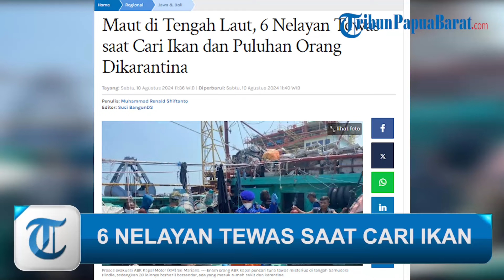6 NELAYAN TEWAS SAAT CARI IKAN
TRIBUNNEWS.COM - Enam orang nelayan KM Sri Mariana tewas saat sedang melaut.

Sementara itu, satu nelayan kritis dan delapan lainnya sakit misterius.

Dirpolairud Polda Banten, Kombes Pol Yunus Hadith Pranoto, menuturkan ia mendapatkan laporan pada Minggu (4/8/2024) sekira pukul 00.30 WIB, tentang adanya enam orang nelayan yang meninggal secara misterius tersebut.

Artikel ini telah tayang di Tribunnews.com dengan judul Maut di Tengah Laut, 6 Nelayan Tewas saat Cari Ikan dan Puluhan Orang Dikarantina,